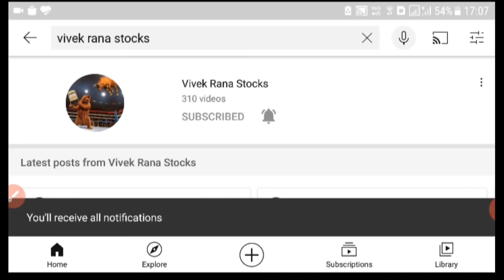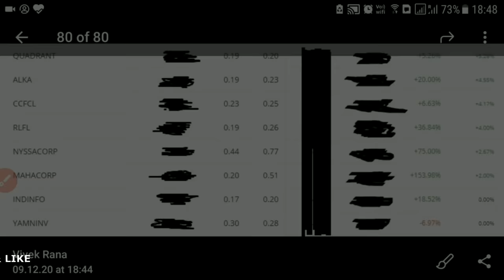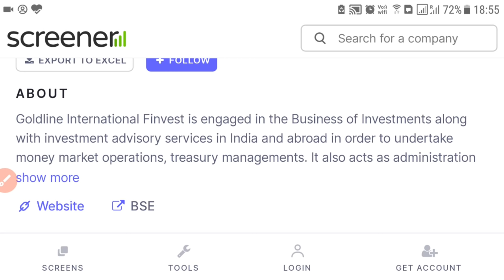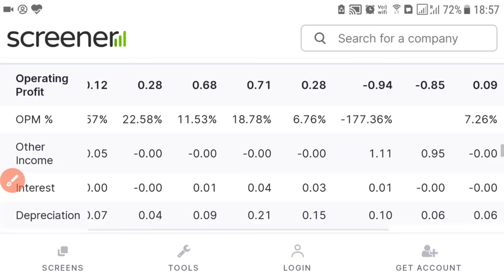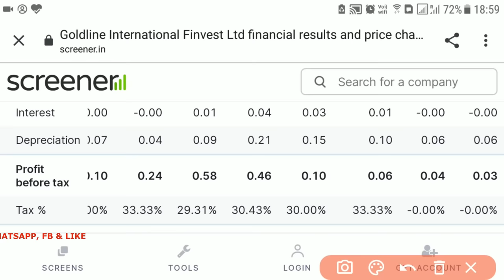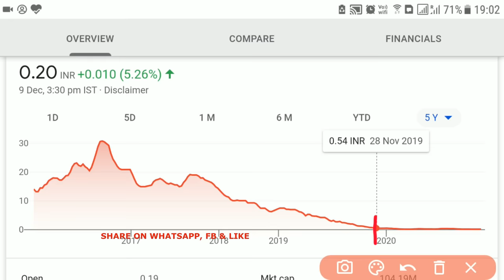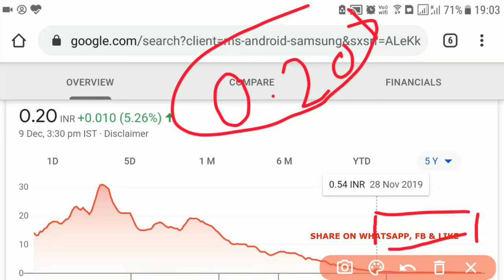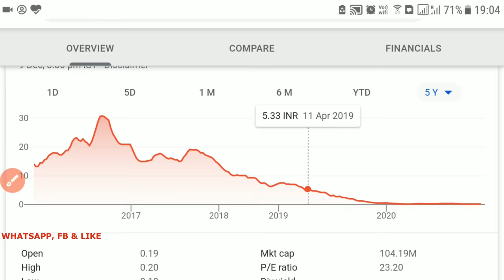PENNY STOCKS TO BUY FOR 2021 - MULTIBAGGER STOCKS FOR 2021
Here find top penny stocks India that can give 2000x return in next 5 years. I know this sound off, in nifty you can get 10% cagr every year but in penny stocks you can get 100% per year, if you follow buy PENNY STOCKS for 2021. Here we bring the penny stocks below 1 rs or stock trading at only सिर्फ 0.20 पैसे का स्टॉक,.

In youtube platform you can find other stock market guru who provides the tips on penny stocks like the Indian investor , perfect view of stock market , multibagger point, sanjiv bhasin penny stock, stock market ka commando, yash tv, pro capital faiz  and the stock market guru etc. All above doing their best to offer top multibagger penny stocks but they are not giving stocks which trading below rs 1. So watch the complete video about the penny stocks to buy for 2021.

CENTER OF VIDEO:
• best multibagger debt free stocks
• penny stock less than 1
• stock trading below 1
• multibagger stocks 2021 india
• penny stocks buy for 2021
• below rs 1 penny stock
• debt free multibagger stocks 2020 india

😱 FAQ ABOUT PENNY STOCKS INDIA 😱

MULTIBAGGER RETURN POSSIBLE IN 2021

this is one most posing inquiry in quora discussion, i generally recommend you can purchase countless stocks which had duplicate in past, for example, spear, vikas multi corp, aarti businesses, maha corp, rattanindia infra, unitech, subex, mic, mirc, yes bank, tcs, dependence, infy, modrphen lab share urja global penny stock, electric vehicle share etc.

Here some old Multibagger Stocks of 2020
Mahacorp, INDINFO • NYSSACORP • JPINFRATEC • CCFCL • ALKA, TRENT, Gammon Infra Proj, Reliance Naval, AVT Natural Prod, SPEL Semiconductor,  Ambalal Sarabhai Ent, Shree RamaMulti-Tech, Vikas Multicorp, SPEL Semiconductor and Infibeam Avenues

🔴 now question is how to purchase penny stocks or which penny stock great purchase for 2020 or 2021? Answer is simple just open demat account in zerodha , upstox assta trade or some big brokerage house motilal oswal, all gives you access to buy this penny stocks.

🔴 will be rich simply getting one penny stocks?
Answer is 'Huge NO' NEVER BUY ONE PENNY STOCKS, DIVERSITY IT WITH OTHERS. Everyone should divide their capital to buy different stocks so you can get great return in 2021.

Goldline International Finvest Limited was incorporated in 1992 and is based in New Delhi, India. The company offers investment advisory services for treasury management and money market operations. It also operates as an administrator of different investment trusts; and manages investment pools, shares syndicate, stocks, and securities.

Gold Line International Finvest Ltd.
BSE: 538180 | NSE: | SECTOR: FINANCE – GENERAL

GOLD LINE INTER. Share Price Today: GOLD LINE INTER. last traded price had surged 5.3% to Rs 0.2 on the BSE. Overall, the benchmark S&P BSE SENSEX was at 46,103.5 (up 1.1%).Over the last 30 days, the GOLD LINE INTER. share price is up 5%. And over the last one year, GOLD LINE INTER.

Address: Flat No. 116, First Floor, Hemkunt Chamber,
City: New Delhi
State: Delhi
Pin Code: 110019
Tel. No.011-65670016

TRACK NOW: most active stocks rs 0 to 10, most active stocks rs 10 to 20, top gainers today bse a group, top gainers today bse sensex, top gainers today bse small cap, top losers today bse a group, most active stocks rs 1 to 2, buzzing stocks today, most popular stocks, top gainers today, top gainers today bse, a group top gainers, today nse stocks